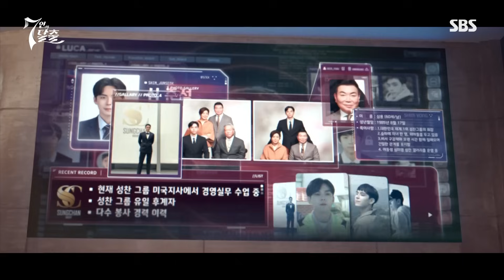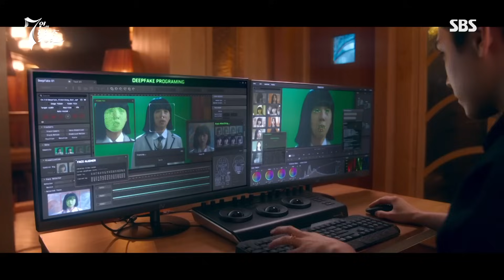드디어 공개되는 K의 정체?! 심준석, 재벌 2세의 이중생활 7인의탈출 TheEscapeoftheSeven｜SBSNOW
SBS 금토드라마 '7인의 탈출'